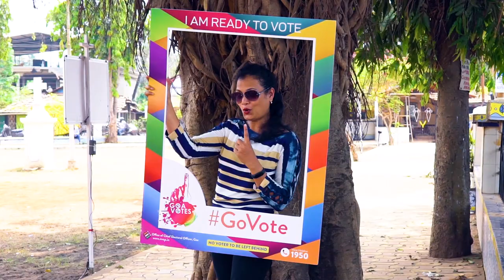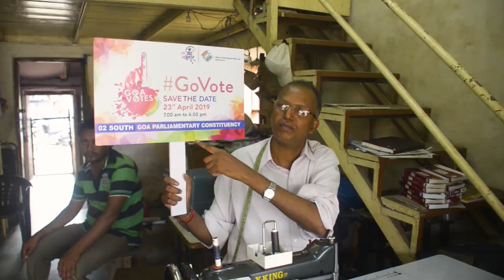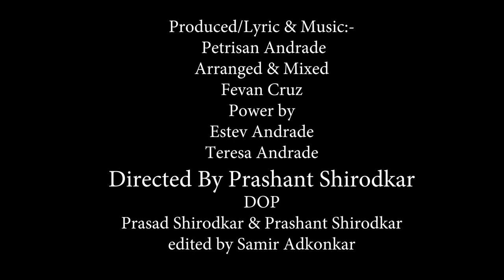Mot Mot Mot by Election Icon Petrisan Andrade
Musical Video by Election Icon Petrisan Andrade on Voting Awareness and Ethical Voting launched by CEO GOA Office in collaboration with District Election Officer North Goa released today